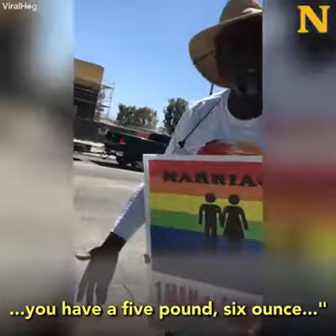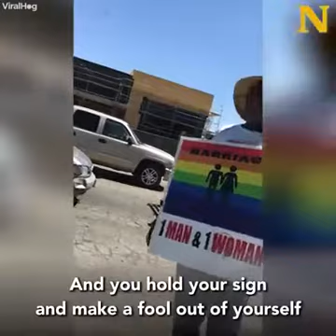A black male calls himself a white lesbian to a gay person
A black man calls himself a white lesbian to a white gay man